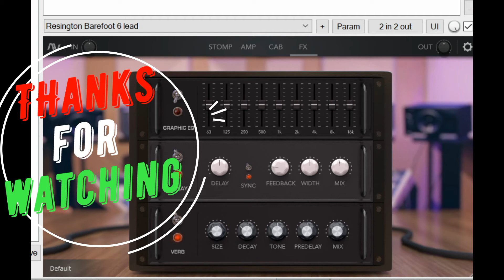Audio Assault AHM 5050 Quick Jam with the Resington IR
Using my trusty Schecter Damien Elite with EMG 81/85, AHM 5050 and I used the Boss GT 1000 for the bass lol!